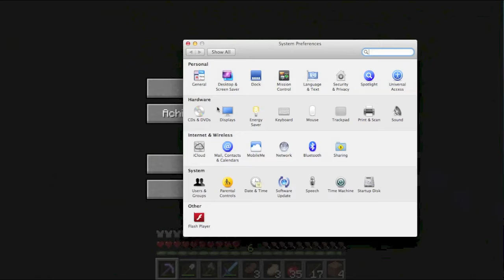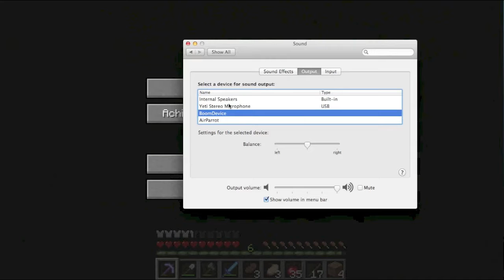minecraft pt9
thedudely1s minecraft series